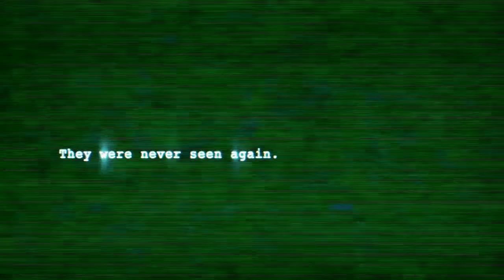The Interview Official Trailer 2013 [HD]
Canal Comedy Central